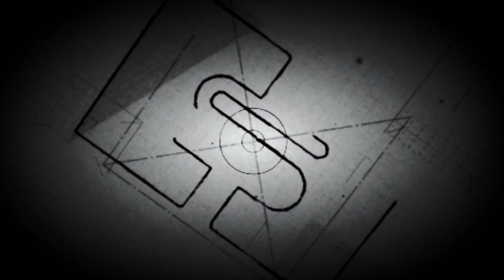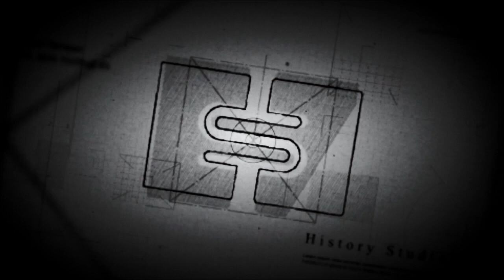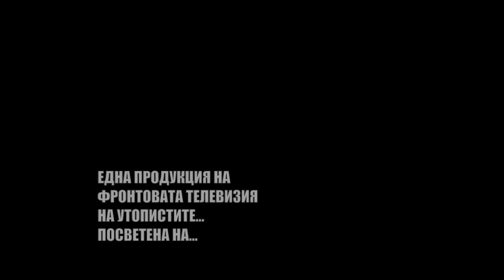тв 7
извънредно включване на фронтовата телевизия на утопистите...